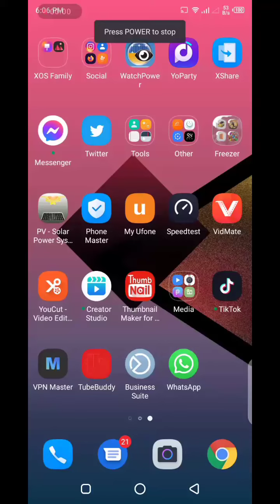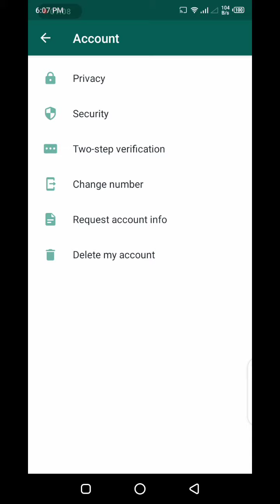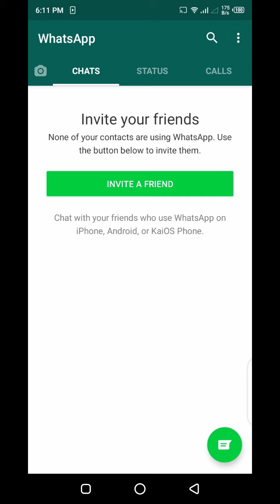WhatsApp account secure by fingerprint